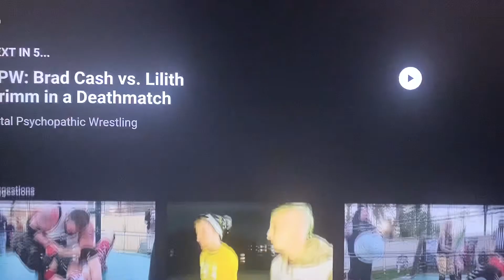Spring 2022 Segment 2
Chris meets Javen at skatepark